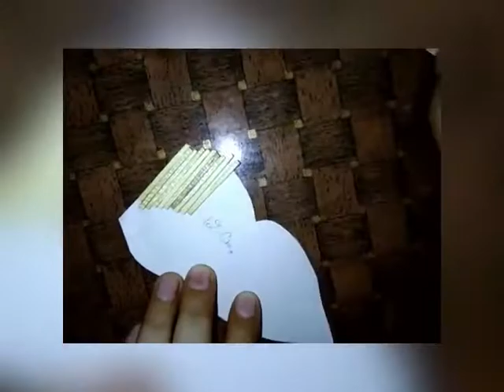Shree Krishna Jhula/Swing || Shree Krishna Jhula Using By Matchsticks & Empty Matchboxes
Hello friends😊
Learn and Fun With K & P

In this video we share how to make very easy & creative Shree Krishna Jhula at home with the things you can really find easily. Make your Krishna Jhoola by yourself for this Janamashtami. It is very simple and easy to make. Hope you all like it. !

Things required:-
•Colour Sheets
•Matchsticks
•Empty Matchboxes
•Lace
•Pearl thread
•Mirrors
•Artificial Leaves
•Water Colors
•Stones
•Scissor
•Fevicol
•Pencil
•Ruler

TalentZone
Radhakrishna music